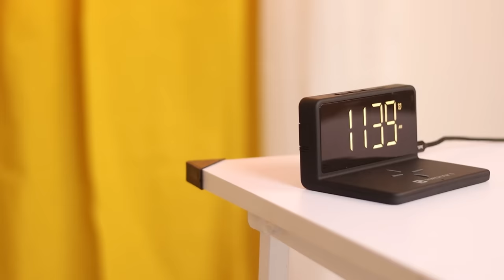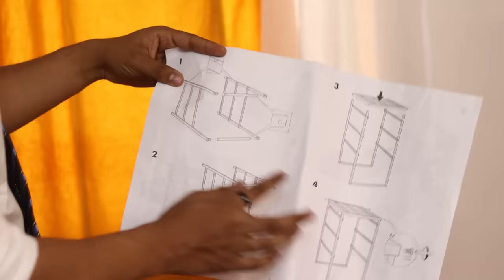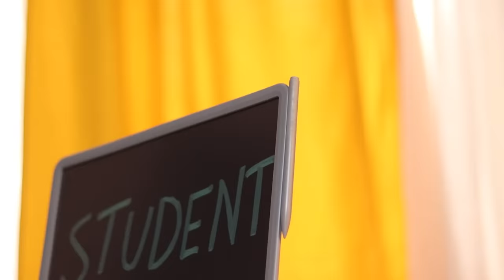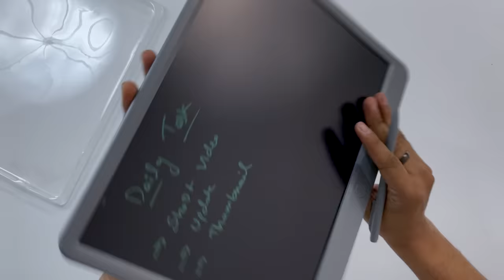4 Majedaar Student Gadgets I Bought ! *Kaafi Useful*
Looking to upskill in your career? Study from world's top universities & Fast Forward your learning with upGrad

Tell us what you want to see on the channel -

Buy the mentioned Products Below ▼

►2.Foldable Table

bye.